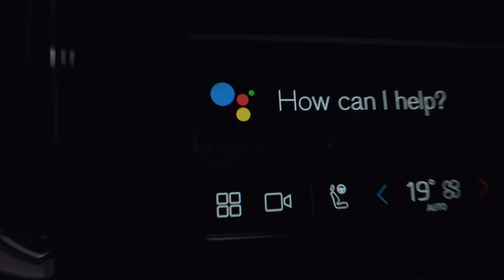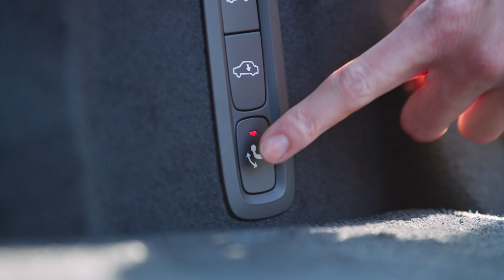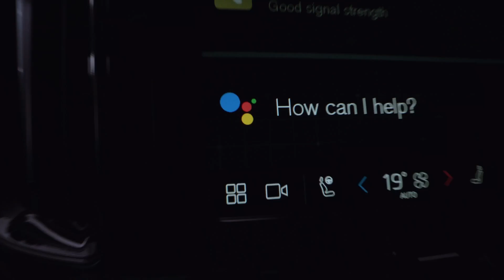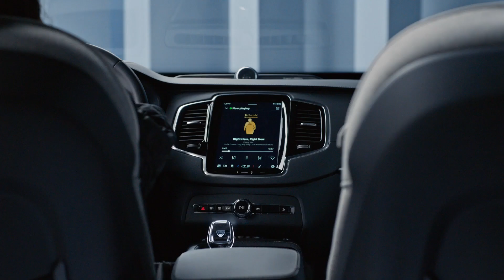Volvo Dún Laoghaire Regatta 2023 - Day 3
It was Super Saturday on Dublin Bay for VDLR23 Day 3, with brisk but very manageable sailing conditions matched by a brisk throughput of three races by the Race Teams, setting up everything nicely on track for two intense races in the Grand Finale tomorrow (Sunday).

Join us for the biggest regatta in Irish Sailing and on the Irish Sea 6th - 9th July 2023

Hosted by:
Dún Laoghaire Motor YC, National YC, Royal Irish YC, and Royal St George YC

Volvo Cars Ireland
Spirit Motor Group

Rationel Windows, Collen Construction, Dún Laoghaire Rathdown County Council, Crane Hire Ltd, Royal Marine Hotel, Helly Hansen, Dubarry

Assisted by
Dún Laoghaire Marina, Howth Yacht Club, Viking Marine, Irish Sailing, Dublin Port Company